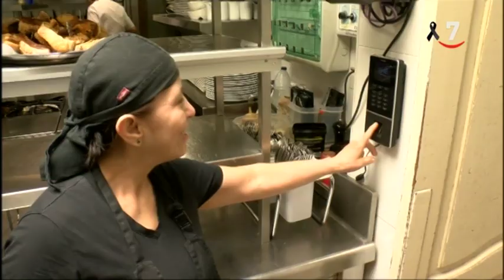La nueva realidad modifica las jornadas laborales: esto es lo que debe saber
Unas por productividad; otras, por su propia casuística, pero todas con seguridad.